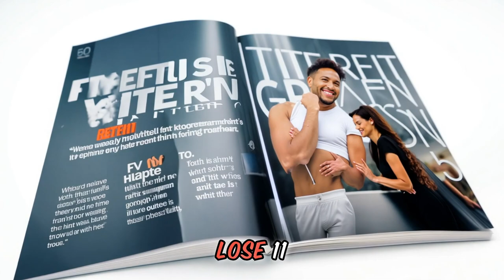LOL Alert: Funny diet story joke for Couples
Today's funny story joke is about a wifes diet and a mans redemption turns sour.🤣This 5 minute story joke, is a funny story never told like this before.😍😍 Prepare for a side-splitting encounter that will make you LOL as it is filled with puns, witty dialogue, and a punchline that'll leave you buzzing with laughter.👌👌

Ever wondered how men handles their wifes diet foods, well here we go!!!

This will be the best joke of the day, no matter which comedy site you visit. It is a funny story, a man goes on a hunting trip, just to get normal food again,  very funny. We always start with the funny history and then we go into our story joke.